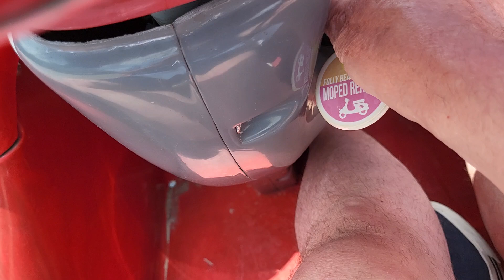2 Seat Moped - Part 2 - Still Trapped